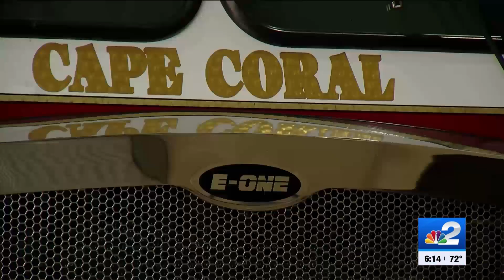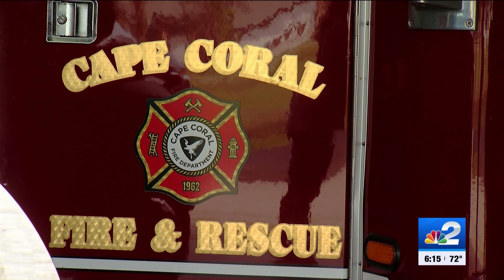Cape Coral Fire Department faces shortage in annual toy drive